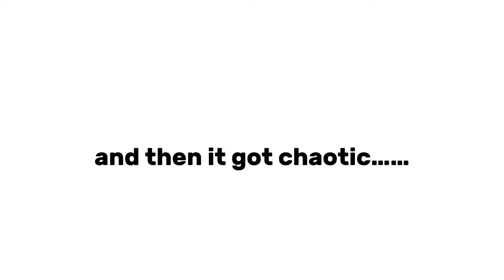LAST DAY OF SCHOOL VLOG*VERY CHAOTIC* ||@sevenjuniq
Thank youu for watching!!